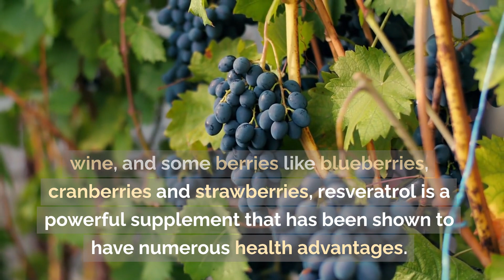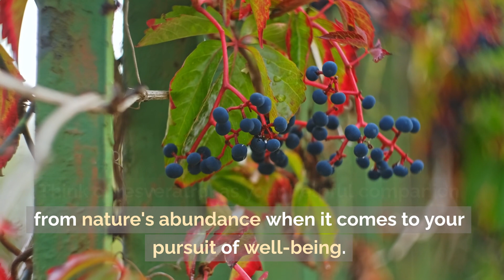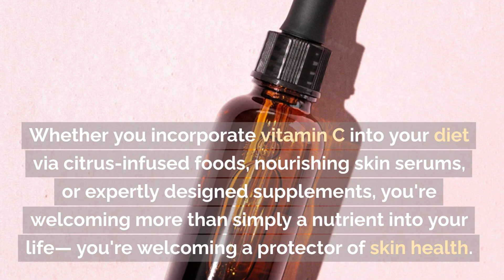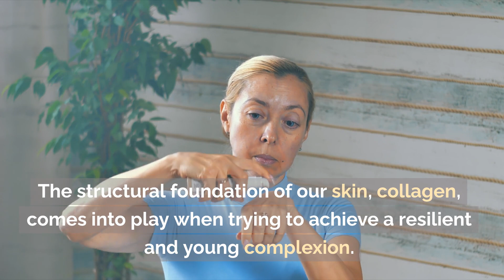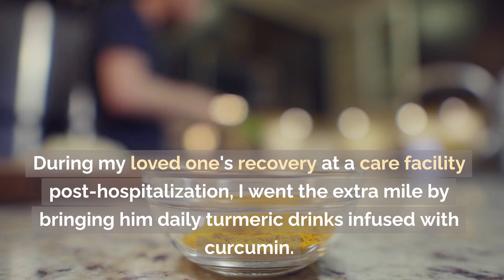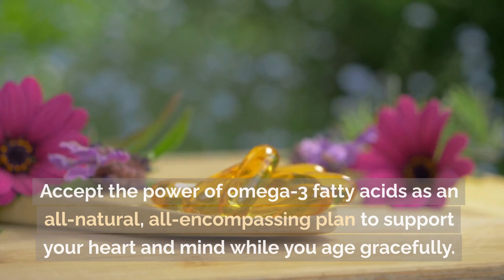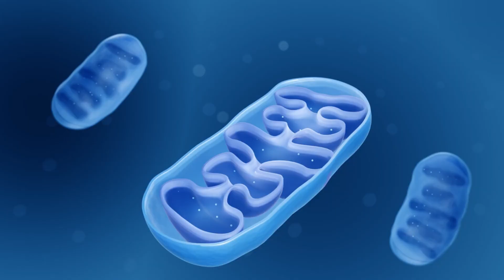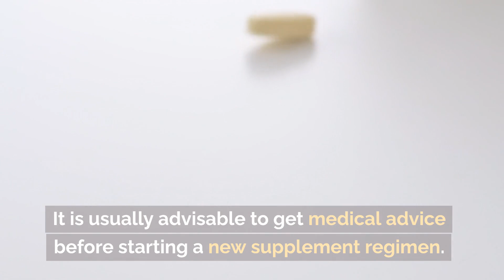How These Anti-Aging Supplements Can Change Your Life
In this transformative video, we reveal the ultimate 3-week journey towards reclaiming your youthful vitality with the best anti-aging supplements available. If you've been searching for a way to improve your overall well-being and reverse the effects of aging, you've come to the right place. This content in this video is designed to bring about tangible changes that will leave you feeling energized and rejuvenated in no time. Join us as we introduce you to a powerful selection of top-notch anti-aging supplements that have been scientifically proven to enhance cellular rejuvenation and promote long-lasting health benefits. Don't let aging hold you back any longer - embark on this empowering 3-week transformation and witness the incredible impact of top anti-aging supplements.

Hey there, welcome to HealthXhub – the channel where Gen Xers like us, aged between 40 and 60, come together to navigate the twists and turns of our health and wellness journey.

I get it – the struggle with weight has been a lifelong companion for me too. But here's the twist – I'm all about loving healthy food and staying active. It's just that the journey to wellness is often clouded by misleading nutrition labels and harmful ingredients that have played a role in keeping us on the heavier side.

Join me as we dive into the intricacies of weight loss methods, diets, the challenges of aging, decoding nutrition, and exploring holistic health. I'm on a mission to share my experiences and empower you with knowledge and practical tips to take control of your health and wellness.

Let's face it, our lifestyle choices have a profound impact on how we age, and I want to be your guide in making informed decisions for your body. Together, let's unravel the mysteries of healthy living and age like the fine wine we deserve to be.